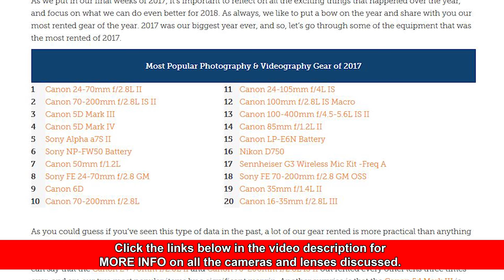Nikon NOT EVEN in the TOP 15 MOST RENTED for 2017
Canon EF 24-70mm f/2.8L II USM Standard Zoom Lens on Amazon

Canon EF 70-200mm f/2.8L IS II USM Telephoto Zoom Lens on Amazon

Canon EOS 5D Mark III 22.3 MP Full Frame CMOS with 1080p Full-HD Video Mode Digital SLR Camera on Amazon

Canon EOS 5D Mark IV Full Frame Digital SLR Camera on Amazon

Sony a7s Mk II ILCE7SM2/B Full-Frame Mirrorless Interchangeable Lens Camera on Amazon

Sony NP-FW50 Lithium-Ion 1020mAh Rechargeable Battery on Amazon

Canon EF 50mm f1.2 L USM Lens on Amazon

Sony FE 24-70mm f/2.8 GM Lens on Amazon

Canon EOS 6D 20.2 MP Digital SLR Camera on Amazon

Canon EF 70-200mm f/2.8L USM Telephoto Zoom Lens on Amazon